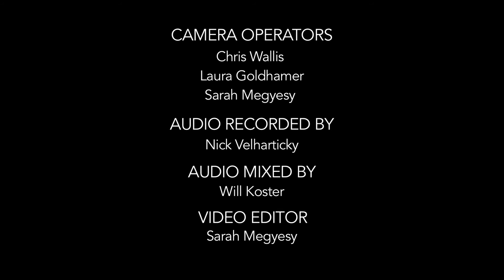Trout Steak Revival "Oklahoma" (Official)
"Oklahoma" by Trout Steak Revival

About the Video
Video Production by Side Pocket Images